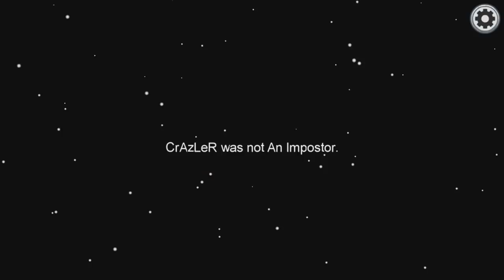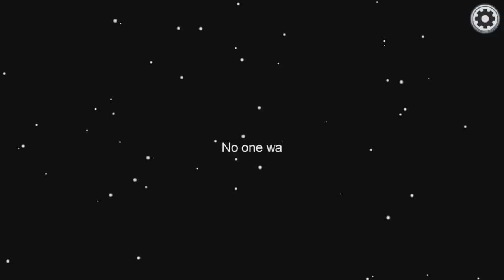Dipper, Mabel, and Steven play Among Us - Steven Universe x Gravity Falls Impressions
I voiced Dipper
Mabel was @shelbeanie143